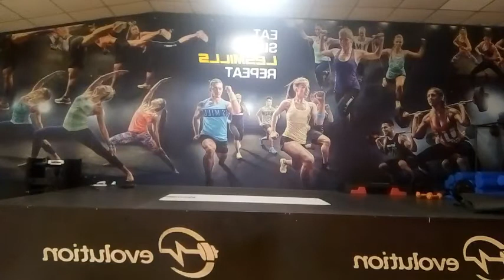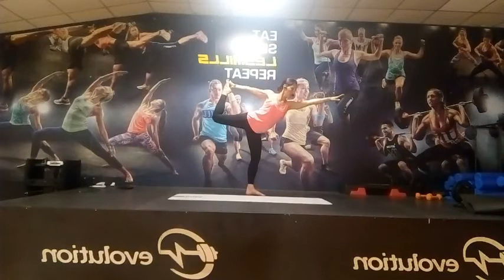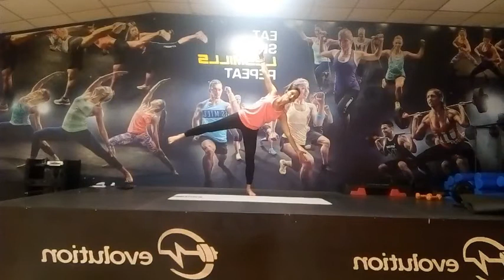EvoBalance 27 04 2021 con Silvia